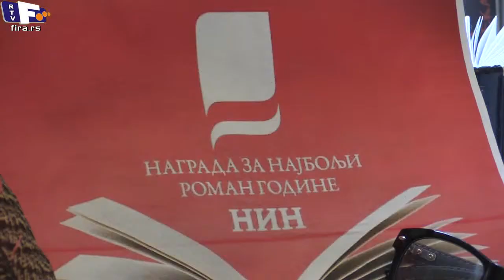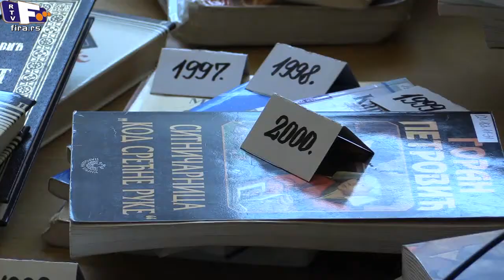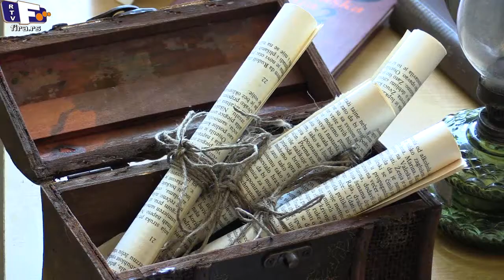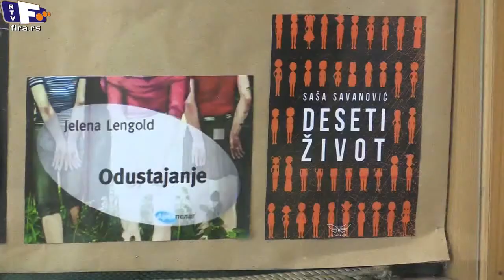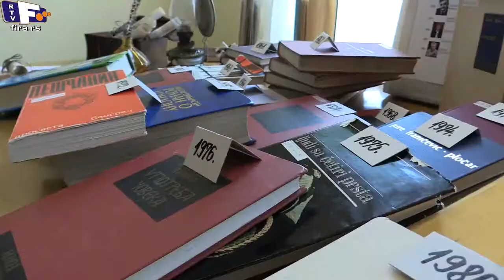Hronološka postavka dobitnika NIN ove nagrade u biblioteci